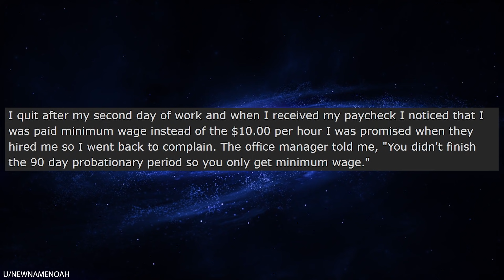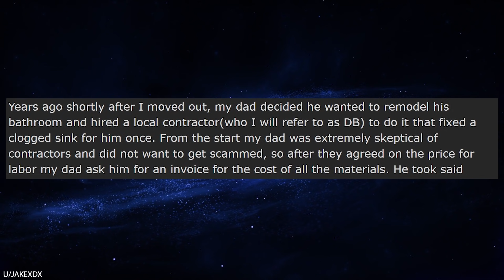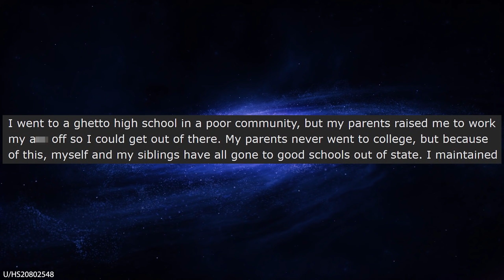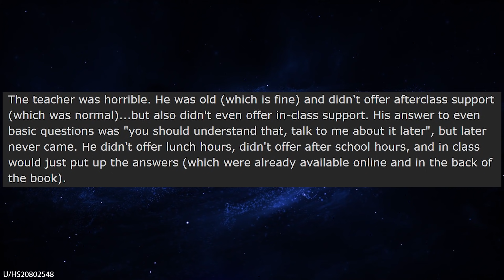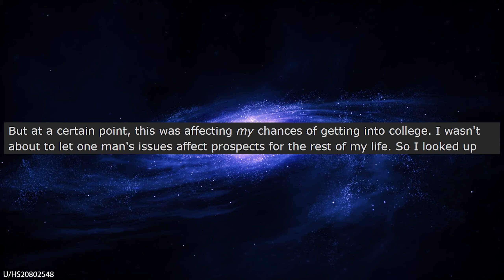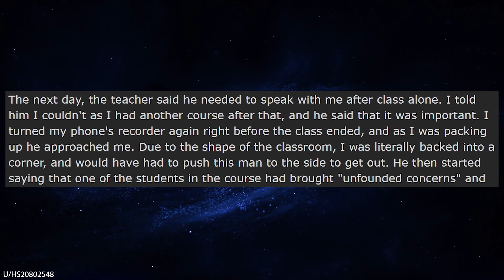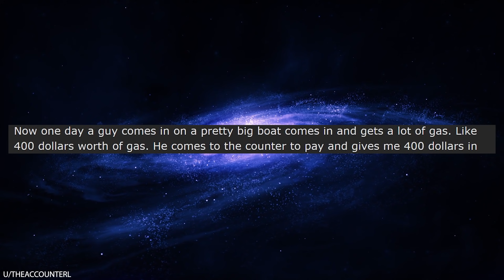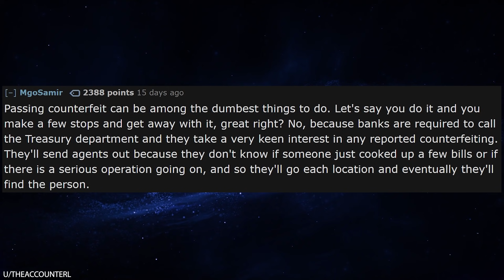r/Prorevenge My Teacher Told Me to Put My Hand in HYDROCHLORIC ACID!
r/Prorevenge This sexist high school teacher gives girl students bad grades just because they're girls. WTF? And he also does INSANELY dangerous things in the classroom, like telling students to put their hands in Hydrochloric acid. This teacher doesn't belong in a high school... he belongs in jail!